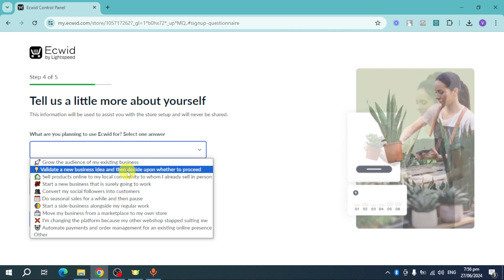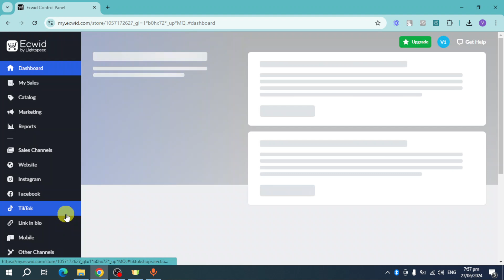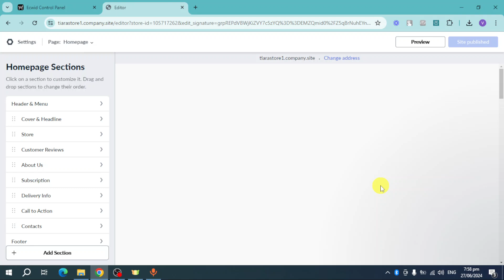How To Make Website On Ecwid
Learn how to make a website on Ecwid with this simple tutorial. Perfect for beginners looking to start an online store with Ecwid.